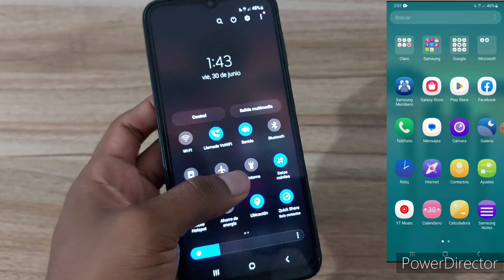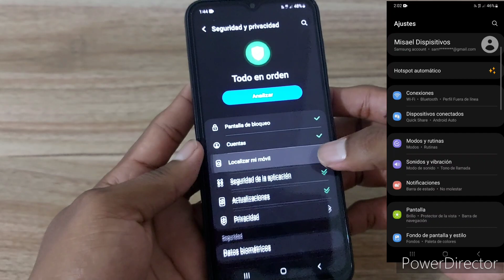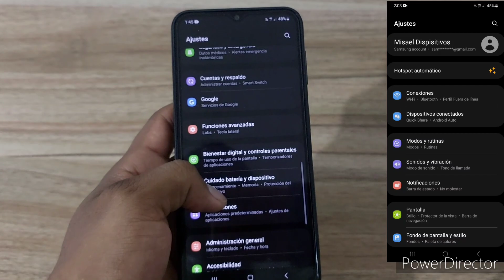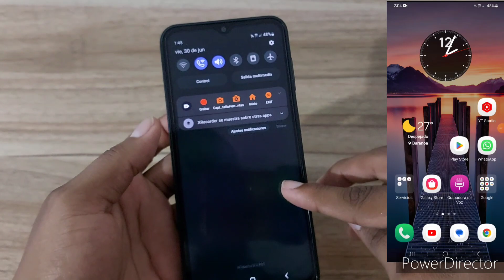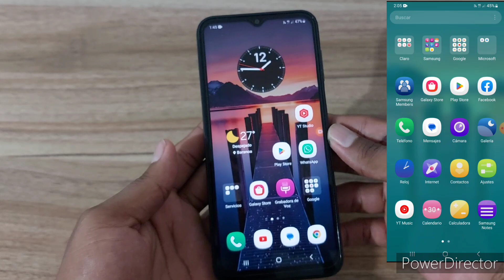EL MEJOR GAMA BAJA DE SAMSUNG: SAMSUNG A14 4G